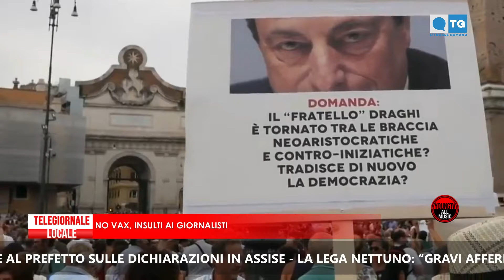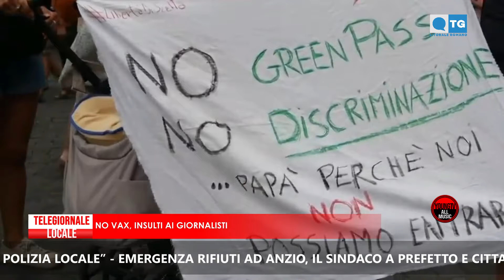TG LOCALE LITORALE ROMANO 27lug2021